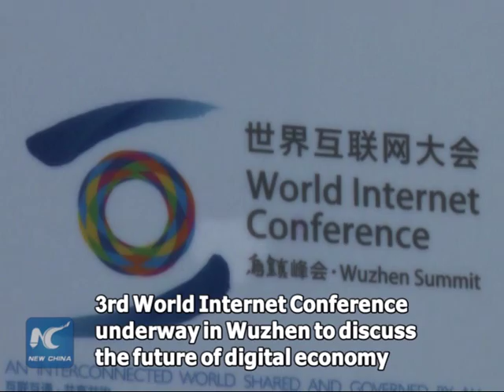What to expect when China hosts 3rd World Internet Conference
The third World Internet Conference, held in Wuzhen between Nov. 16 and Nov. 18, gathers government officials, bushiness tycoons and academics to discuss the future of digital economy.